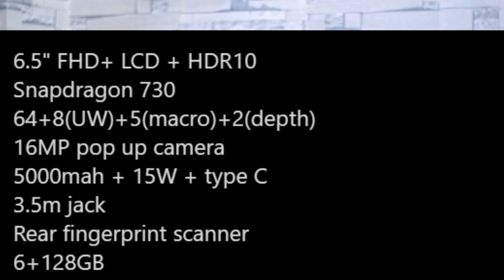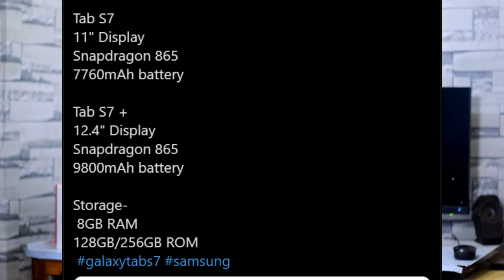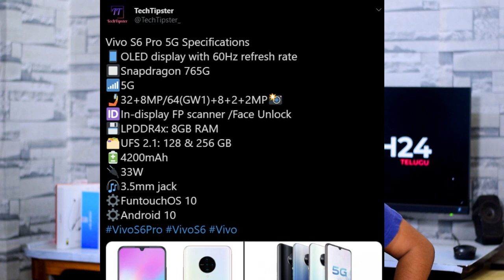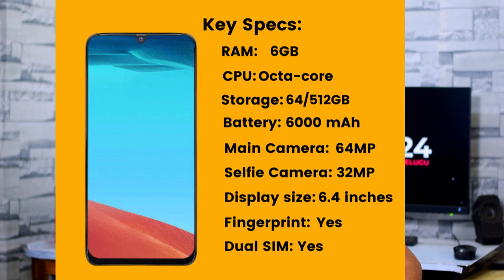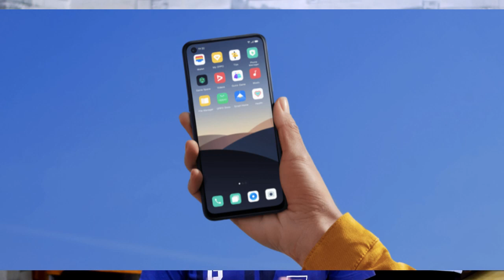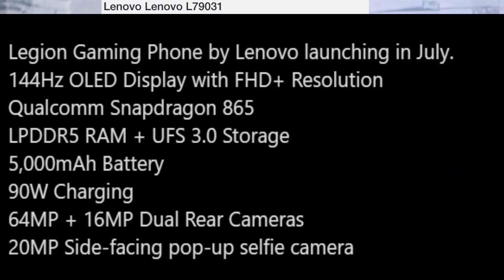Moto to Compete with Poco Realme,MI Smart Band 5,Nokia 5310 India,Samsung M31S,Sony TWS India Launch